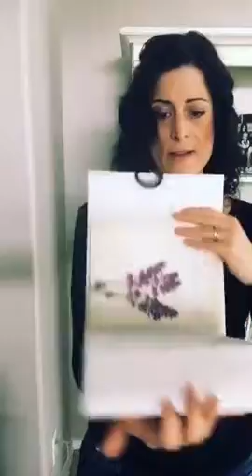Quick introduction to toxin free living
Quick visit about toxin free living... why it's important for you, your family and those you love.